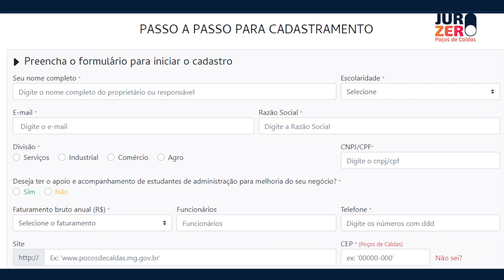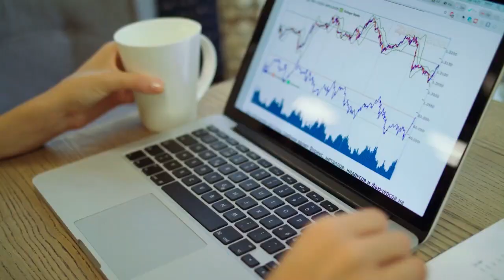POÇOS JURO ZERO DISPONIBILIZA LINHA DE CRÉDITO DE ATÉ R$ 15 MIL PARA MICROEMPREENDEDORES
O prefeito Sérgio Azevedo anunciou, na manhã desta quinta, 10, o início das operações do Programa Poços Juro Zero, que irá disponibilizar uma linha de crédito, sem cobrança de juros, para os microempresários, MEI’s e profissionais liberais. O anúncio foi feito em seu gabinete, durante coletiva à imprensa, que contou com presença do vice-prefeito Julio Cesar de Freitas, de vereadores, secretários e entidades parceiras do programa.